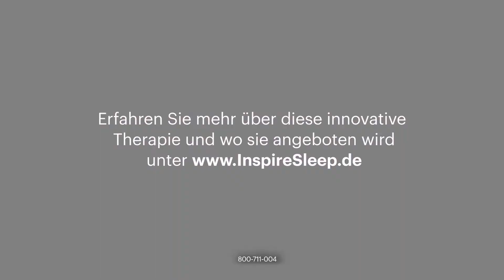Was ist eine Obstruktive Schlafapnoe?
Experte Dr. Jan Holfert, Oberarzt und Leiter des Schlaflabors am Fachkrankenhaus Coswig erklärt im Interview, was eine Obstruktive Schlafapnoe ist und welche möglichen Symptome typisch dafür sind.